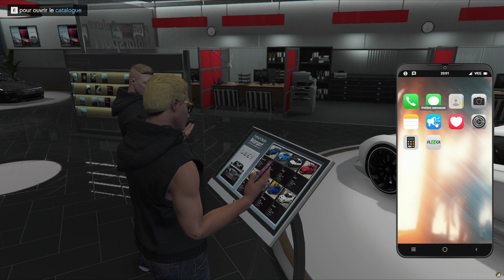[VICERP] Curtis Danton, Arrivée à Los Santos